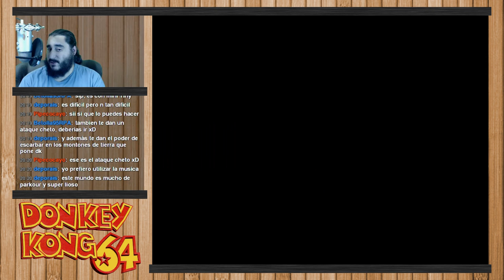Donkey Kong 64 [N64] | Parte 10 - Banan-hadas